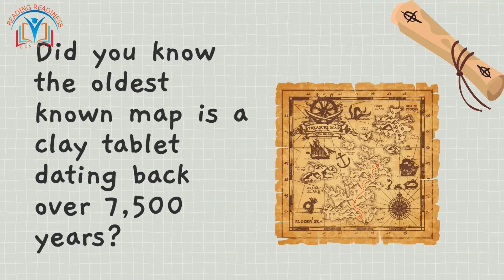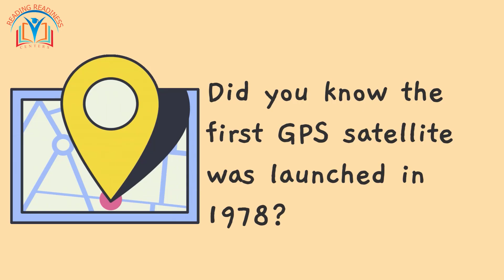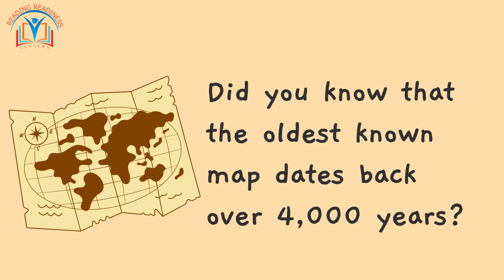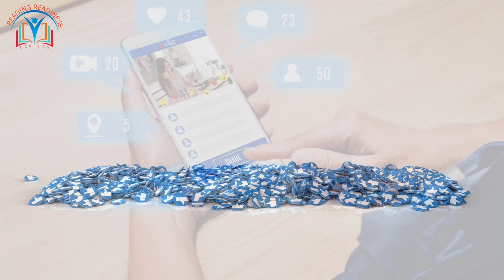Explore Maps & Navigation for Kids | Easy Learning | Reading Readiness Centers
Welcome to Reading Readiness Centers! 📚 In this engaging video, young learners will embark on an exciting journey to discover the world of maps and navigation. From understanding different types of maps to learning about essential tools like compasses and GPS, children will gain valuable knowledge to navigate their surroundings confidently. 🌟